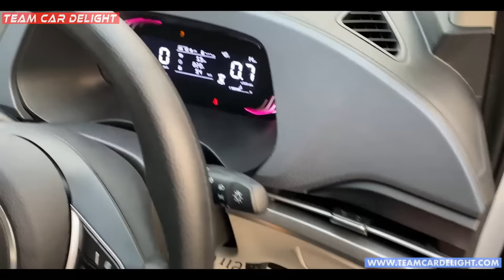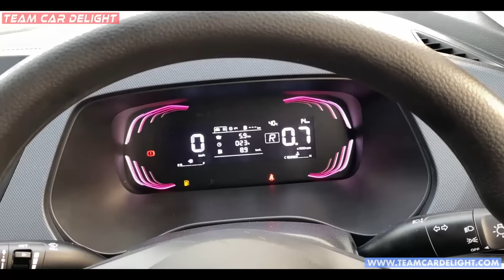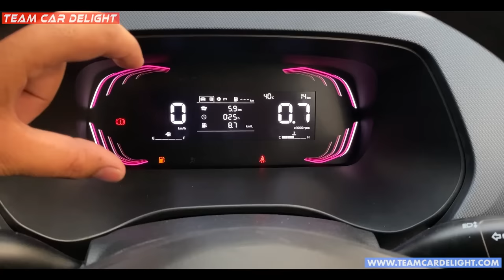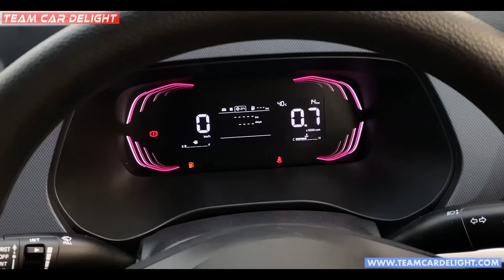Kia Carens Base Model - Mini Innova in 9L | Carens Premium model Walkaround with On Road Price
Kia Carens Base Model engine specs, accessories cost, mileage and all other details are covered in this video.

What are the engine & transmission options in Kia Carens Base Model?
Carens Premium variant comes in 1.5 Petrol, 1.4 Turbo Petrol, 1.5 Diesel with only manual gearbox.